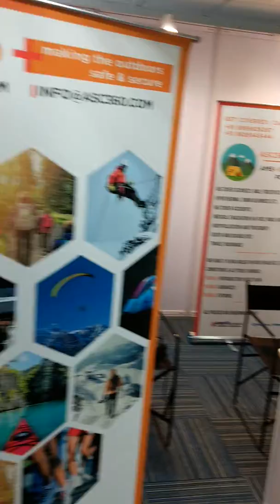I Run Festival 2017 - New Delhi, Exhibition Area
Our partners for the inaugural I Run Fest in New Delhi showcasing & interacting with the audience in the exhibition area, ISID, Vasant Kunj Delhi. 29th & 30th July.